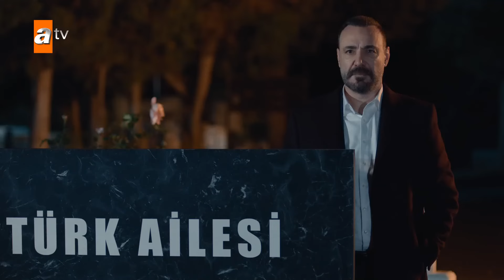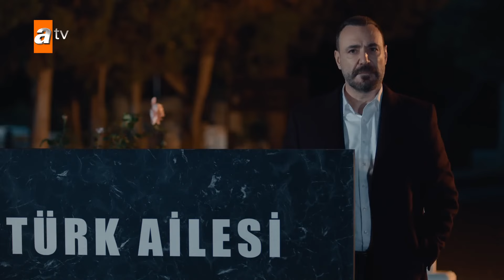Cezayir'in gözü önünde Dumrul'u vurdular! - Ben Bu Cihana Sığmazam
Köklü ve güçlü bir aileden gelen Cezayir Türk, devleti için çalışan ve bir sabotaja kurban giden ağabeyinin intikamını alır. Devletin bekası ve ailesinin güvenliği için öldü gösterilerek yeni bir hayata başlar. Cezayir Türk, yurtdışında devam eden operasyonlarda bir yaralanma sonucu sınır tanımayan doktorlardan Firuze ile tanışır. Her ne kadar eşini ve ailesini özlese de onlara bir daha dönemeyeceğini bilmektedir. Firuze'ye aşık olup yeniden bir aile kuran Cezayir, bir süre sonra deşifre olur ve tekrardan hayata, İstanbul'a dönmek zorunda kalır. Fakat bu gelişmelerden ne yeni ailesinin ne de yıllardır onu özleyen ve mezarında dua eden ailesinin haberi vardır. Emanet ederek geride bıraktığı İstanbul ise bambaşka bir İstanbul olarak karşısına çıkacaktır.

Yapım: Güzel Adamlar Medya
Yapımcı: Oktay Kaynarca, Seyfi Şahin, Onur Tan
Proje Tasarım ve Hikaye: Oktay Kaynarca, Onur Tan
Yönetmen: Onur Tan
Senarist: Yusuf Reha Alp, Mahinur Ergun, Ali Can Yaraş